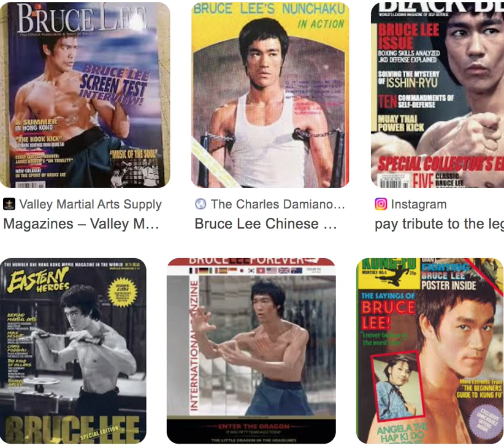how did Bruce Lee really fight?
Kali, Escrima, Arnis, Martial Arts, Self-defense from the mind of Wmpyr.